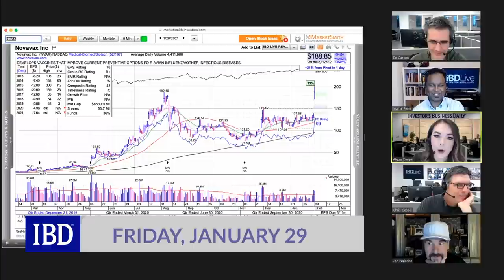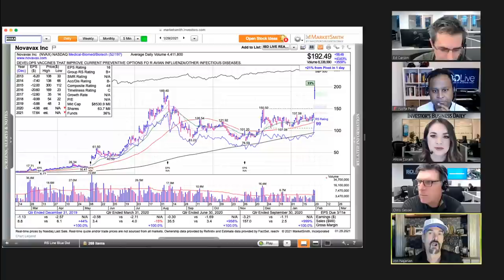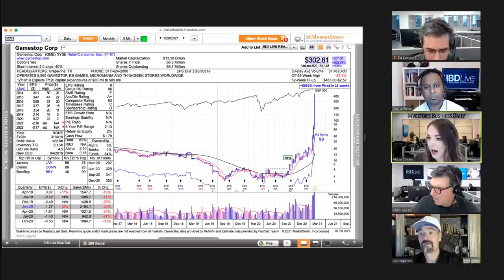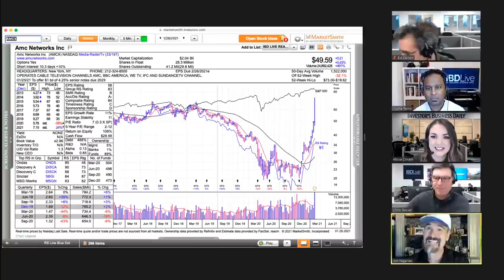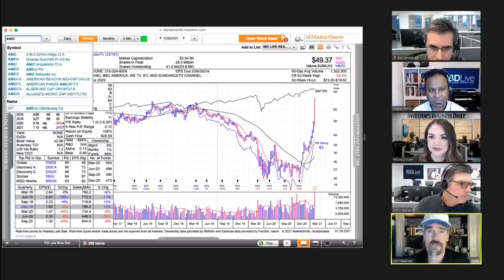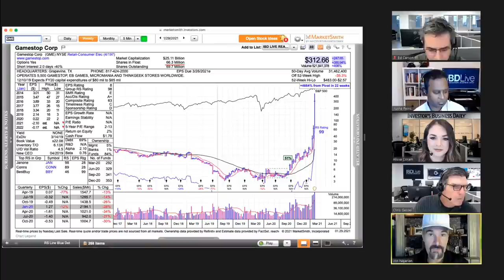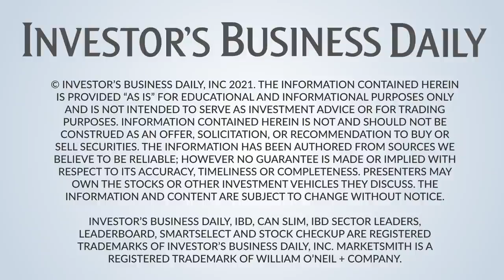GameStop Short Squeeze & What Traders Can Do Now: Options Expert Jon Najarian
Jon Najarian, MarketRebellion.com co-founder and CNBC contributor, joined the IBD Live team on Jan. 29 to provide insights into the GameStop short squeeze frenzy kicked off by Reddit group r/wallstreetbets that’s now overflowing to other stocks. Plus, he details how he’s playing the GME trade and explains how investors can look for other stocks that might be primed for making similar explosive moves.